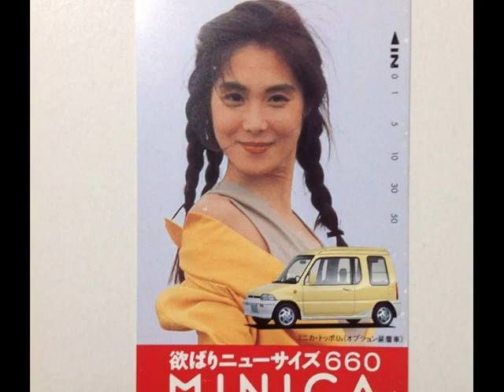浅野温子写真集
15歳のとき、山口百恵の主演映画『エデンの海』の山口のクラスメートの役のオーディションに合格し映画デビュー。
トレンディードラマなど多数出演し、浅野ゆう子と共に「W浅野」と呼ばれるなど人気を博した。